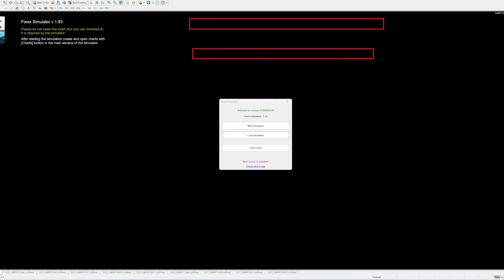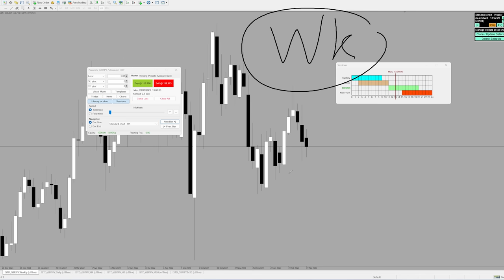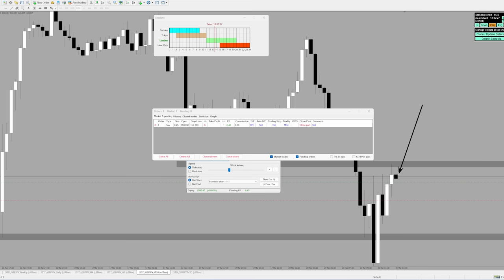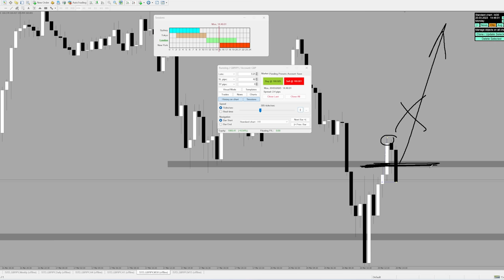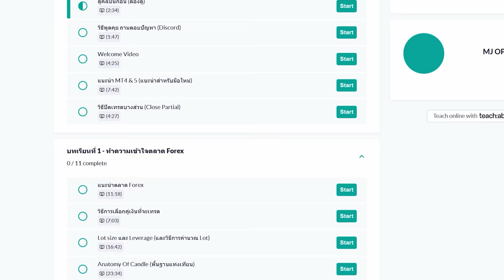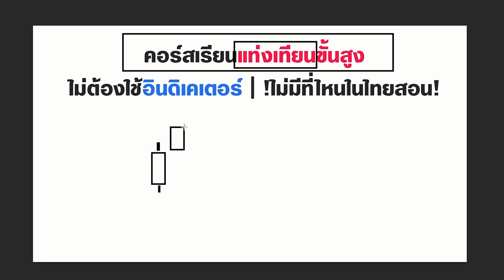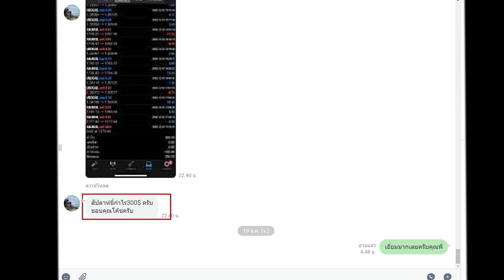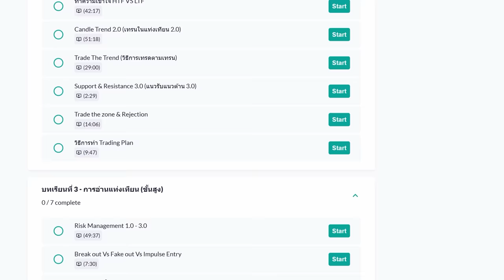เนื้อหาในคลิปนี้ แพงมาก | เข้าเทรดให้ดู + แนวคิดการเทรดชั้นสูง ด้วยการเทรดกราฟเปล่าๆ